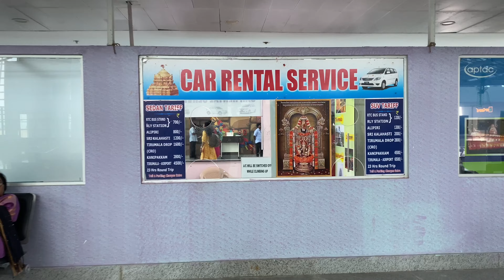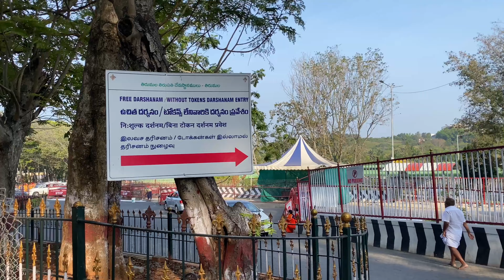TIRUPATI BALAJI DARSHAN WITHOUT TOCKEN |DELHI TO TIRUPATI | తిరుపతి దర్శనం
In This Tirupati Vlog I Give You Complete Information About Tirupati Balaji Darshan Yatra Tirupati Balaji
Temple
Located In Tirumala Andra Pradesh
Our viewers will get all the required information related to Tirupati Tirumala temple, also known as Sri Venkateswara Swami Vaari Temple located in Andhra Pradesh.
Drop us a comment if you've any query related to the following:
Narendra modi tirupati balaji
Anna Prasadam Tirumala Tirupati Devasthanams anna prasadam tirumala tirupati balaji temple
Free annprasadam
Annaprasadam Tirupati
Anna Prasadam Tirumala
Tirupati online booking
Tirupati temple
Tirupati balaji
Tirupati balaji tickets
Tirupati temple darshan timings
Inside tirupati tirumala
Tirupati temple history in hindi
Tirupati temple in Andra Pradesh
Tirupati temple gold
Tirupati temple net worth
Tirupati online booking
Tirupati online ticket booking darshan in hindi
Tirupati online booking tamil
Tirupati online room booking
Tirupati online darshan booking
Tirupati online ticket booking darshan
Tirupati online ticket tirupati brahmotsavam

Brahmotsavam
Tirupati online room booking tamil
Tirupati Balaji Temple 2024 | Tirupati Tirumala Balaji |
Tirupati Temple Tirumala temple
Tirupati Balaji Temple |Tirupati Balaji Darshan I
Tirupati
Balail Tour Guide info
Titumala balaji temple Open time tirumala venkateswara Balaji temple
Free annprasadam
Annaprasadam Tirupati
Anna Prasadam Tirumala
Tirupati online booking
Tirupati tickets
Tirupati balaji story
Tirupati Tirumala complete tour guide
Tirupati temple
Tirupati balaji
Tirupati balaji tickets

Tirupati online ticket tirupati brahmotsavam 2024